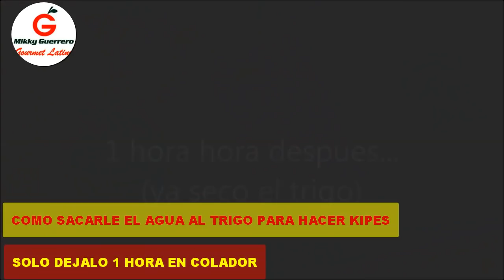Como sacarle el agua al trigo para hacer kipes, kibbeh, kube, kipi, kibbe, quipe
Como hacer quipes para negocio de picaderas en casa

kipes

recetas cocina cursodecocina EN ESTE ENLACE TODOS LOS VIDEOS DEL CURSO DE COCINA MI NEGOCIO EN CASA DE BOCADILLOS